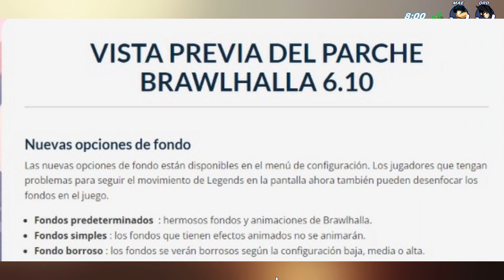Opción de Fondos desenfocados y Ezio nerfeado| Brawlhalla patch notes 6.10 (Nueva actualización)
En este vídeo de brawlhalla en español les estaré mostrando todo lo que nos traerá el nuevo parche del juego, especificamente el 6.10, buffeos, nerfeos, fondos desenfocados, nueva skin para magyar, actualización de ranked y más